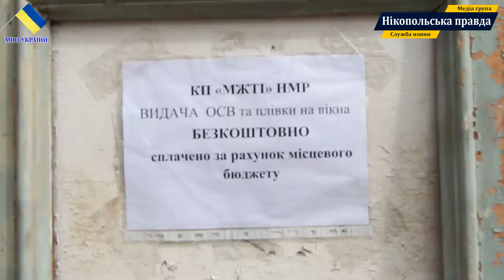Коммунальні служби допомогають постраждалим від обстрілу 10 жовтня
Не дивлячись на масові нічні обстріли, що ведуться рашистами, Нікополь поступово відновлюється. З самого ранку комунальники взялись за ремонт понівеченої інфраструктури – лагодять газо та електропосточання.
Поблизу постраждалих багатоповерхівок працівники МЖТІ разом з головами ОСББ безкоштовно роздають мешканцям плівку та ОСБ профіль.
Також для зручності нікопольців щодня по пр. Трубників, 24 працює пункт видачі безкоштовних матеріалів для закриття вибитих вікон та балконів.